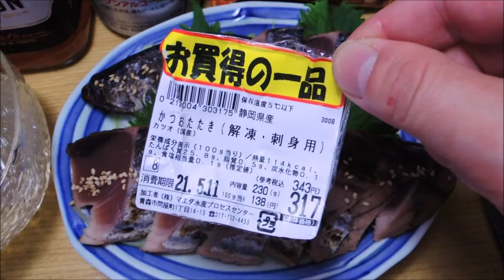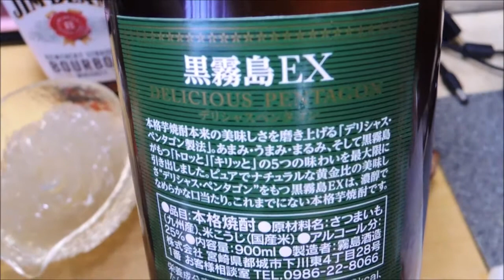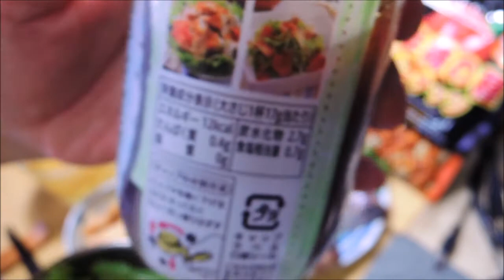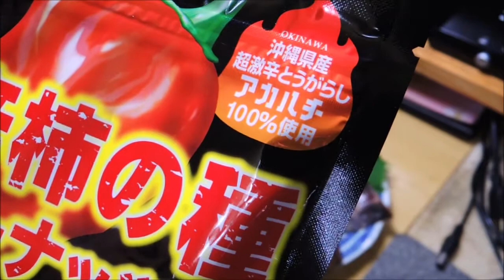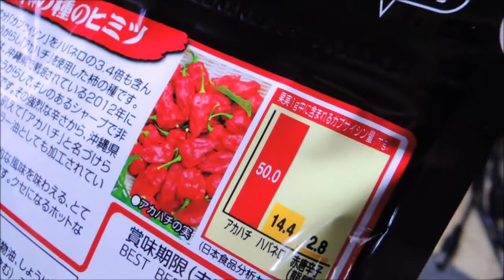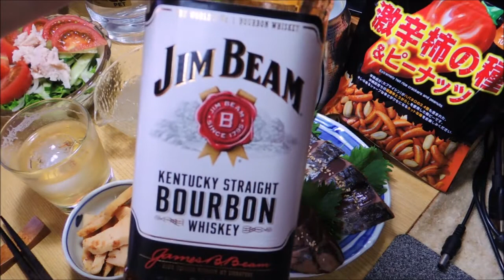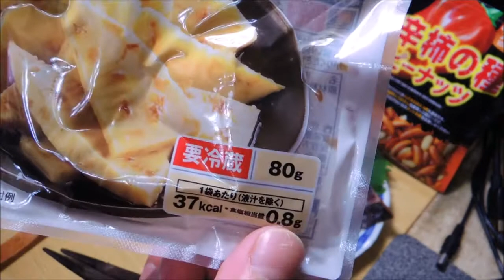【宅飲み動画】カツオのタタキ 心太(ところてん)【昨日の晩酌】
2021/05/12の晩酌
昨日はお買い得のカツオのタタキが安かったので、
カツオのタタキメインで宅飲み晩酌して見ました。

昨日の晩酌 カツオのタタキ 心太(ところてん)